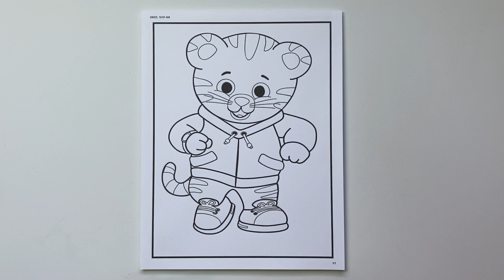Coloring Daniel Tiger Neighborhood PBS Kids Coloring Page with Markers | Speed Coloring Time Lapse